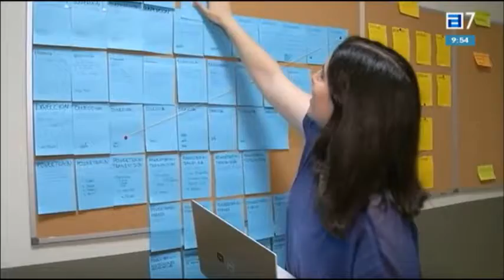Un fórmula 1 de Gijón.